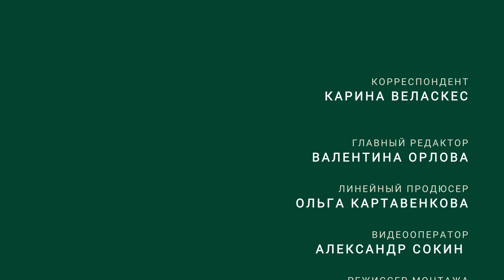Эко-дом: новое качество жизни или банальный развод? // FORUMHOUSE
-- Эко-дома, эко-продукты, эко-кожа. В современном мире огромное количество вещей имеет приставку «эко», которая зачастую гарантирует высокий ценник и весьма спорное содержание. Какой глубинный смысл заложен в этом «эко», если мы говорим о загородном строительстве? Кому и зачем нужен эко-дом? Можно ли построить такой дом самому? На все эти вопросы отвечаем вместе с профессионалами-экспертами FORUMHOUSE.

Уже более 900 000 человек подписались на канал.